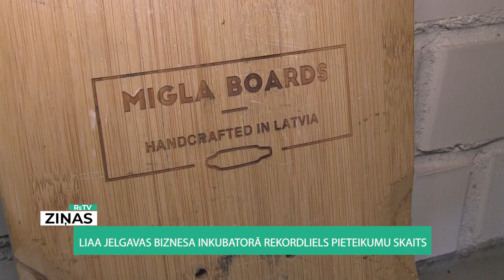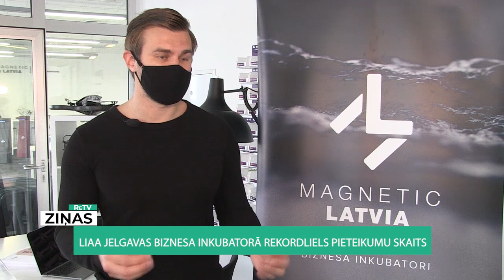ReTV: LIAA Jelgavas biznesa inkubatorā rekordliels pieteikumu skaits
Neraugoties uz to, ka pandēmijas laikā Jelgavas biznesa inkubatorā reti kāds sastopams, klusums šeit ir visai nosacīts. Uzņēmējdarbība attīstās, un arī šajā laikā pieaugusi interese par iekāpšanu “biznesa kurpēs”.

Latvijas Investīciju un attīstības aģentūras Jelgavas Biznesa inkubatora vadītājs Ņikita Kazakevičs saka: “Kopumā gan apgrozījums, gan eksporta apjoms ir palielinājies. Protams, ne tik strauji, kā mēs bijām to gaidījuši, bet jebkurā gadījumā, neskatoties uz pandēmiju, apjoms ir attīstījies. Arī ar pieteikumu skaitu ir ļoti līdzīgi. Grūti izskaidrot, kur tā kopējā sakritība ir - vai ir kaut kāda korelācija starp pandēmiju un pieteikumu skaitu. Fakti liecina, ka pieteikumi pieaug, uzņēmēji attīstās, tā dinamika ir diezgan pozitīva.”

No 88 pieteikumiem trīsdesmit četri bija inkubācijas programmas atbalstam. Izturot konkursu - vairāk nekā četri dalībnieki uz vienu vietu - starp septiņiem uzņemtajiem arī uzņēmums, kurš izveidojis runājošos roku dezinfekcijas stendus.

SIA “Lifetech Solutions” līdzīpašnieks Vilnis Krauze pauž: “Pirmais iespaids bija, ka mēs to radīsim kādās 2-3 nedēļās, bet gala rezultāts diemžēl tik ātri nesanāca. Mums pagāja kāds pusgads, lai mēs nonāktu līdz tam, kur mēs esam šobrīd. Šobrīd svarīgs ir ātrums, lai mēs varētu šajā tirgū ieiet. Mēs ticam, ka inkubatora gan kontakti, gan partneru tīkls spēs mums palīdzēt eksportā.”

Jautāts, vai bizness nebeigsies līdz ar pandēmiju, Vilnis nosmej, ka rokas būs jādezinficē mūžīgi, tomēr esot jau idejas, kā šos stendus pielāgot arī citām vajadzībām.

Pandēmijas laiks rosinājis arī dažādas citas biznesa idejas. Tā kādreizējais ātrslidotājs uzsācis longbordu ražošanu, lai pēc ilgās sēdēšanas pie datoru ekrāniem mudinātu cilvēkus kārtīgi izkustēties. Pirms diviem gadiem izveidotais uzņēmums šobrīd jau sevi varot saukt par eksportējošu, bet inkubatora atbalsts nepieciešams, lai apjomus dubultotu un iegādātos jaunas ražošanas iekārtas.

SIA “Migla Boards” īpašnieks Tomass Bakēvics: “Mēs vēlamies izmantot daudz labākus un dabai draudzīgus izejmateriālus, pie kā mēs šobrīd strādājam, kas ir saistībā ar kaņepju šķiedrām un otrreiz pārstrādājamām plastmasām. Šobrīd mēs ražojam dēļus no Latvijas bērza.”

Pirmsinkubācijas programmā uzņemti divdesmit pretendenti, kuriem šogad pirmoreiz pievienojušies arī seši dažādu valstu, diasporas pārstāvji.

“Vai viņi vēlās atgriezties vai, nē, par to es nevaru neko pateikt. Mūsu kopējais mērķis ir iemācīties un attīstīt uzņēmējdarbībai nepieciešamās prasmes. Inkubācijā jau var pretendēt tikai Latvijā reģistrēti uzņēmumi, tādēļ, ja no pirmsinkubācijas dalībnieki ir apmierināti, viņi saprot, ka inkubācijā viņi var saņemt vēl lielāku vērtību, bet tāpēc viņiem nepieciešams piereģistrēt uzņēmumu Latvijā, tad mēs to arī sekmēsim un veicināsim,” skaidro Ņikita Kazakevičs.

Dalībai pirmsinkubācijas programmā pieteikusies arī kādreizējā rīdziniece Anta, kura dzīvo Turcijā. Anta strādājusi dažādus darbus, tostarp arī augļu tirdzniecības firmā, bet tagad izveidojusi savu pitaiju (auglis) siltumnīcu. Atgriezties Latvijā pavisam viņa gan nedomājot, tomēr kopā ar ģimeni vismaz četrus mēnešus gadā varētu pavadīt dzimtajā zemē. Latvija plānota arī kā viena no vietām, kur nogādāt savu saražoto produkciju.

Nākamā uzņemšana biznesa inkubatorā būšot rudenī, bet, lai diasporas dalībnieki varētu startēt arī uz nākamo programmu, tiem savs uzņēmums gan būs jāreģistrē Latvijā.